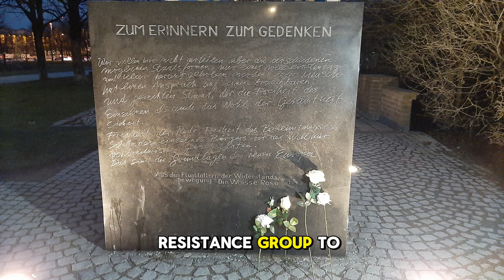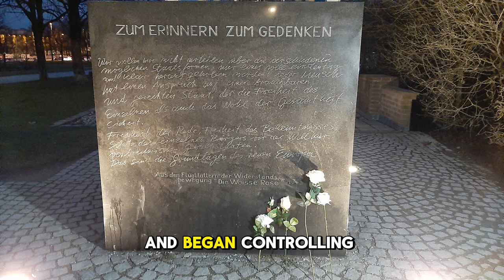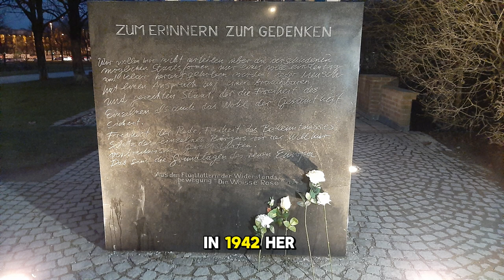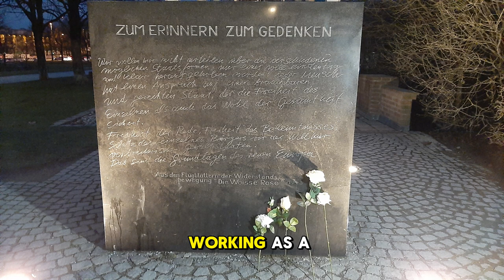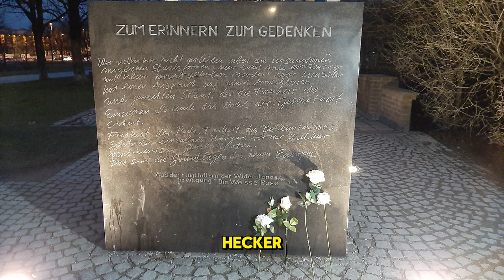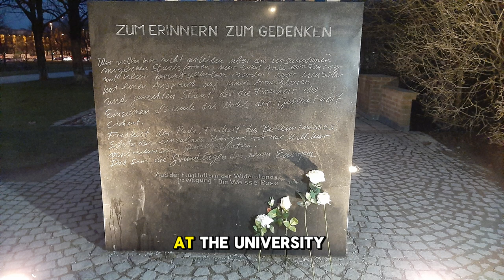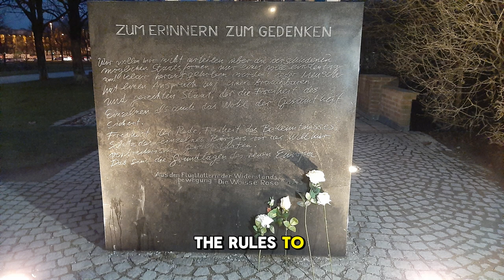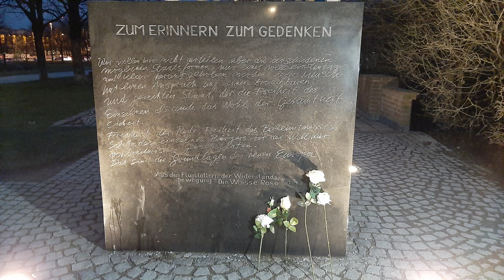Sophie Scholl | Biography